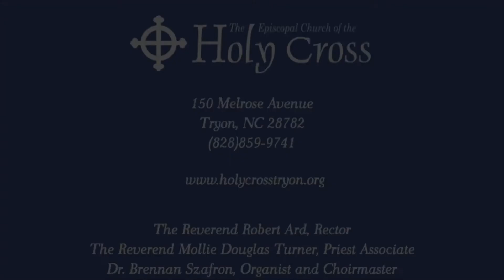The Holy Gospel According to Luke [6:17-26]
The Sixth Sunday after the Epiphany